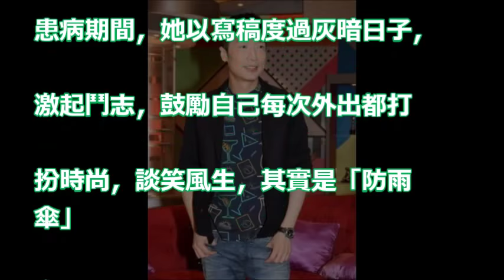【女中豪傑】馬浚偉難忘林燕妮甫出院 腰繫裝血醫療袋現身